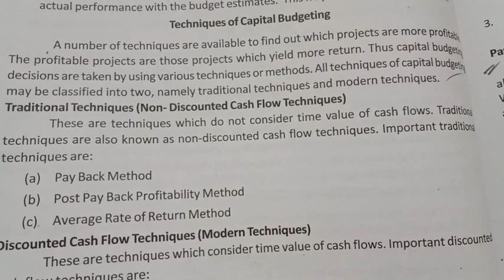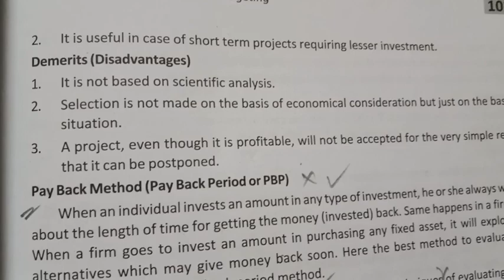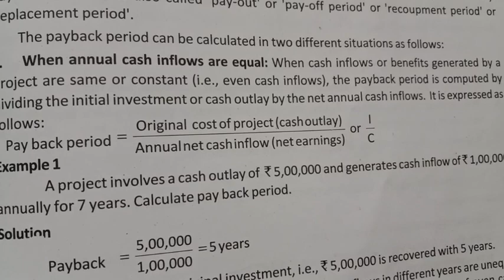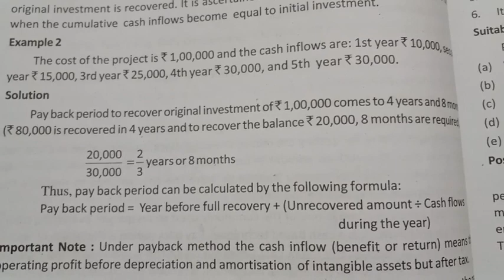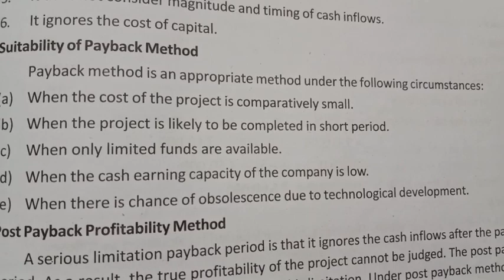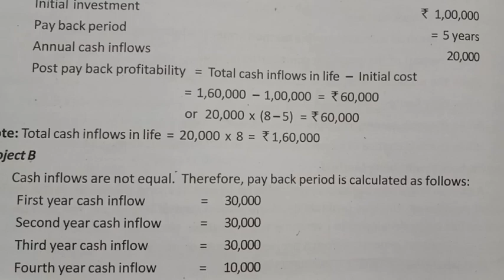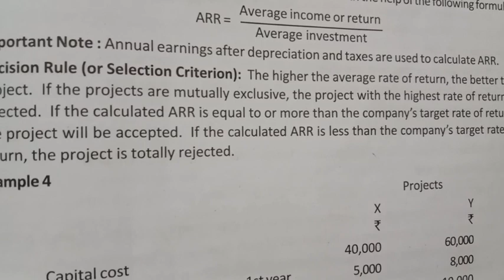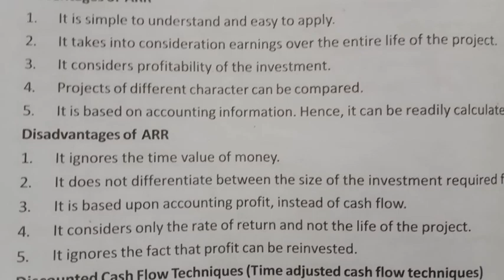| 3rd Sem BBA | Financial Management | Module 3 | Chapter 4 | Investment Decisions | Part 2 |